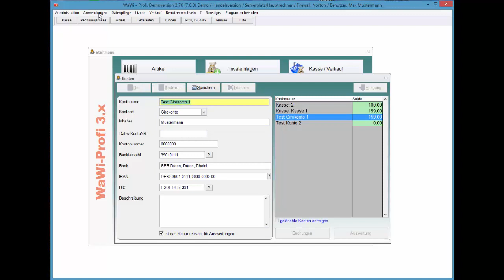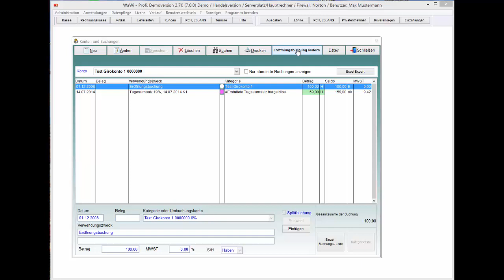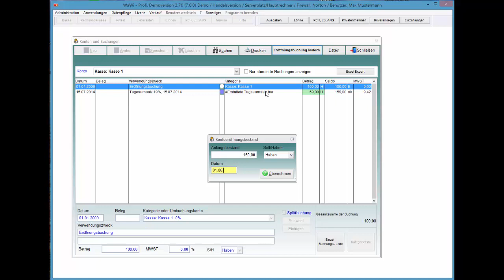WaWi-Profi 3.x, Eröffnungsbuchung ändern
Eine getätigte Eröffnungsbuchung änern